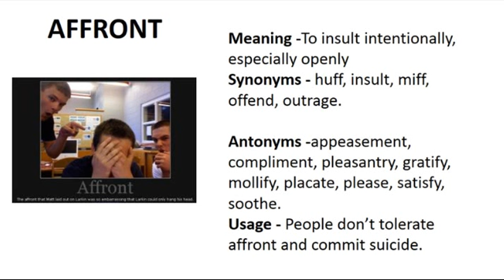Vocabulary Made Easy Meaning of Affront, Synonyms, Antonyms and its Usage